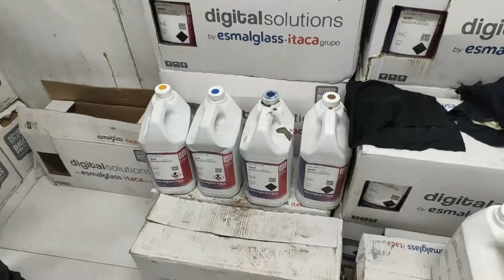Have you seen? How Tiles are Manufactured? Big Tiles Manufacturing Industry in Morbi Gujarat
Hello,

My Gears Purchase Links:
1.My Camera Canon EOS 80D
2.My Tripod
4.Mini tripod
5.Action Camera
7.Buy from Amazon Link Mobile Tripod Mount

Electronic Gears:
1.Boya by M1 Mic
3.Boya by MM1 mic
4.Canon EOS 80D Camera
3.Camera Tripod
4.Action Camera Gopro8
5.Rode Mic
6.5TB HDD External Storage
7.500 GB SSD Storage
8.Action Camera SJcam
9.Helmet Chin Strap
10.Gorilla Tripod for mobile
11.Action Camera Hero7

I will do all types of videos.
You will get Technical, News, Unboxings, Vlogs, Travelling, Entertainment, Trains, Flights & much more Videos @VaraprasadVaram
Press Bell icon to get latest notifications about our channel